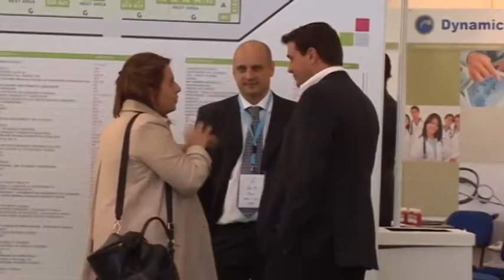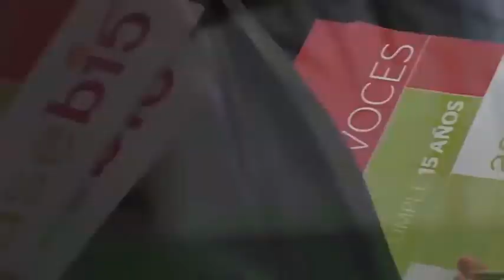Vídeo Reportaje BIOSPAIN 2014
Vídeo reportaje sobre BIOSPAIN 2014 celebrado en Santiago de Compostela, Galicia